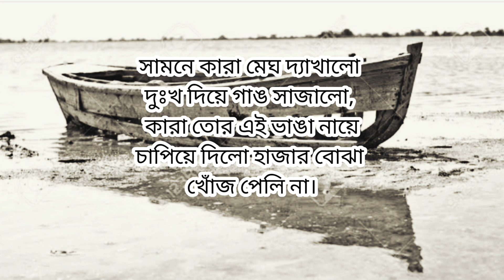সাত পুরুষের ভাঙা নৌকো। রুদ্র মুহাম্মদ শহিদুল্লাহ্।Bangla Kobita Abritti। আবৃত্তি: অপূর্ব।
সাত পুরুষের ভাঙা নৌকা - রুদ্র মুহম্মদ শহিদুল্লাহ

এই তো রে সেই জীবন-তরী বাইতে বাইতে জনম গেল এইতো রে সেই জীবন - তরু

টের পেলি না।

চাষ আবাদে ফুরোলো দিন ফল পেলি না,

বাইতে বাইতে জনম গেলো টের পেলি না ৷

এই হলো সেই সময় নদী, এই তো সে- কুল, এই কিনারা এইখানে তোর পাল ছিড়েছে ভাঙা নায়ে জল নিয়েছে।

এইখানে বাঁক নেবার কথা

ছিলো, কিন্তু পথ হারালি,

হারালি তোর দিক- নিশানা-

বাইতে বাইতে জনম গেল

টের পেলি না।

আহারে আন্ধারের মাঝি উজানে তোর নাও চলে না, সাত পুরুষের ভাঙা নৌকো আজো সে নাও বাঁক নিলো না, কুল নিলো না। সামনে কারা মেঘ দ্যাখালো দুঃখ দিয়ে গাঙ সাজালো, কারা তোর এই ভাঙা নায়ে

চাপিয়ে দিলো হাজার বোঝা খোঁজ পেলি না।

সাত পুরুষের ভাঙা নৌকো বাইতে বাইতে জনম গেল

টের পেলি না।

Bangla Kobita
Bangla Story
Bangla Golpo
Bangla Kobita
Apurba Bangla
Bangla Bhalobasher Kobita
Bhalobashar Kobita
Premer Kobita
Love Poem
Sad Poem
Romantic Poem
Romantic Kobita
Bangla Golopo
Abriti
Kobita Abriti
Rabindranather Kobita
Rabindranath Thakur
Tagore Poem
Tagore's Poem
Jibananda Das
Jashimuddin
Shankha Gosh
Purnendu Potri
Joy Goshwami